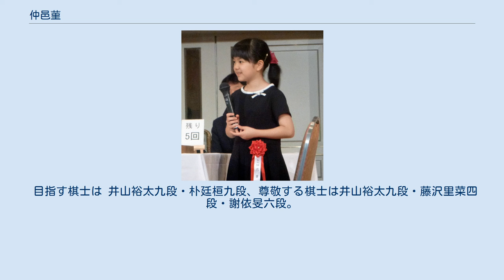仲邑菫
仲邑 菫（なかむら すみれ、2009年3月2日 - ）は、日本棋院東京本院所属の囲碁棋士、二段（2021年3月）。
東京都出身。
仲邑信也九段門下。
2019年4月、日本棋院の棋士採用試験で新設された英才特別採用推薦棋士第1号として入段し、日本棋院に所属する棋士のプロ入り最年少記録（10歳0か月）を樹立した。
 師匠の仲邑信也は父親であり、母親の妹である叔母は辰己茜である。
母親は元囲碁インストラクターでもある。
 2009年（平成21年）3月2日、東京都で生まれる。
3歳で囲碁を覚え、3歳7か月でアマ囲碁大会に初出場した。
5歳の時に、関西アマ女流囲碁名人戦Bクラスで優勝し、6歳時には、未就学児の大会である第4回渡辺和代キッズカップに優勝した。
2015年（平成27年）4月、父の仕事の都合で大阪に住むことになり、大阪市内の小学校に通学しつつ、女流アマ大会、少年少女全国大会に出場するなどして経験を積む。
2017年（平成29年）4月から12月まで8歳で関西棋院の院生となるも、実力に伸び悩み、そのために、母と週末に韓国と日本を往復する形で韓国で囲碁を学んでいた。
それから2018年（平成30年）1月に一家で韓国のソウル市に引っ越して囲碁短期留学の形で同年4月、9歳で韓鐘振囲碁道場に通い韓国棋院の研究生になった。
2018年7月には、パンダネットが開催するネット碁のアマチュア女流棋戦「パンダネットレディース囲碁トーナメント」で9歳にして優勝。
その後、日本棋院のプロ棋士新採用制度である「英才特別採用推薦棋士」の導入に伴い、石井邦生九段・三村智保九段のプロ棋士採用者の推薦を受けて同年12月本制度の規定による張栩九段と試験対局を行った。
その後、本制度の規定の審査員の多くのトップ棋士の審査を受けて2019年（平成31年）1月5日（この日は日本棋院が「囲碁の日」と制定している。）にプロ棋士入りが発表された。
その後、井山裕太九段との記念対局、その他崔精九段・黒嘉嘉七段・曺薫鉉九段との記念対局などを経て敗れたものの国内外から多くの実力の称賛を受けた。
なお、正式のプロ入りは2019年（平成31年）4月1日付けである。
 2019年4月22日、同期である大森らん初段とプロデビュー戦を行い敗れる。
なお、日本におけるプロ公式戦デビューの最年少記録を樹立した。
同年4月28日、日本棋院関西本部で行われた非公式戦の第2回若竹杯1回戦では種村小百合二段に勝利、2回戦では同門の村松大樹六段に一時は優勢となるものの敗れた。
7月8日に日本棋院関西総本部で行われた、自身公式戦2戦目となる第23期ドコモ杯女流棋聖戦予選Bでは田中智恵子四段に勝利してプロ公式戦最年少勝利（10歳4か月）を記録。
また、8月5日、公式戦3戦目となる同棋戦予選Aでも金賢貞四段に勝利し、本戦に進出。
女流5棋戦（2019年現在）における、最年少での本戦進出（10歳5か月）とプロ入りからの本戦進出最短記録（4か月4日）も樹立した。
対男性棋士の初対局は9月16日に行われた第59期十段戦予選Cの対古田直義四段で、ここでも勝利。
その後も順調に白星を重ねた。
特に男性棋士に成績が良く、12月12日の第59期十段戦予選Bで小松大樹三段に敗れるまでは対男性棋士で負けなしの7連勝を記録した。
また、11月26日には「英才枠」の名に恥じない活躍をしたとして、日本囲碁ジャーナリストクラブ賞を受賞。
2019年の通算成績は17勝7敗で、同期入段の13人の中では最多勝利・最高勝率であった。
仲邑本人はこの成績について「今年は思ったよりも勝てた」「来年はもっと強くなりたい」などと語った。
 2020年は、第24期女流棋聖戦で本戦2回戦まで進出（2回戦で青木喜久代八段に敗退）。
本戦1回戦での上野梨紗初段との対戦は史上最年少対局（二者の年齢を足して25歳10か月）となった。
また、第5回扇興杯でも本戦に進出（1回戦で優勝した上野愛咲美女流本因坊に敗退）。
2020年の年間成績は21勝17敗。
 2021年1月1日付で、「強い棋士やライバルがたくさんいる」ことなどを理由に、中学校進学を機に関西総本部から東京本院に移籍。
3月15日、昇段条件の通算30勝目（女流棋戦を除く）を挙げ、史上最年少（12歳0か月）の二段昇段を決めた。
また、第46期棋聖戦ではFT予選を制しCリーグ進出を果たす。
女流棋士の棋聖戦Cリーグ進出は鈴木歩、謝依旻、上野愛咲美、藤沢里菜に次いで歴代5人目であり、また、同46...